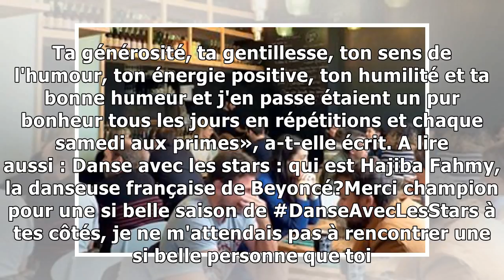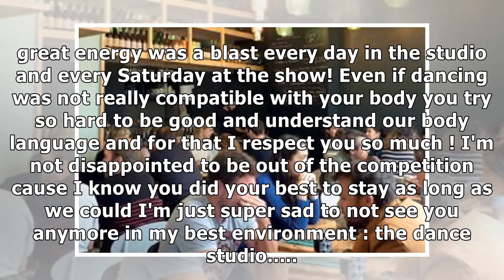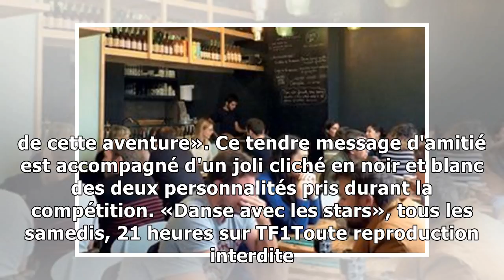Dals : la belle déclaration de hajiba fahmy à camille lacourt après leur élimination